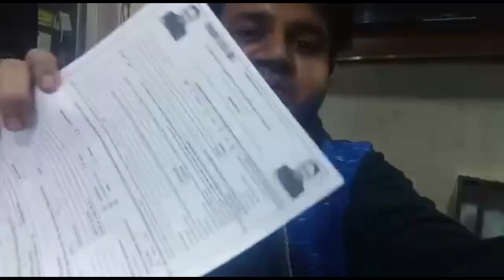ANAS NOVJO VLOG 02